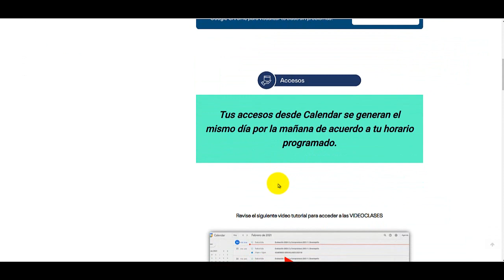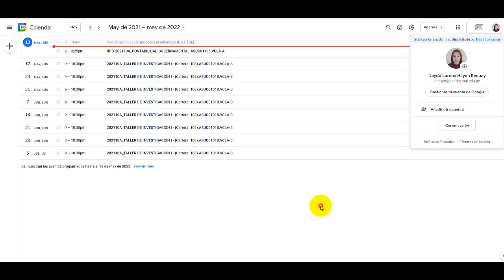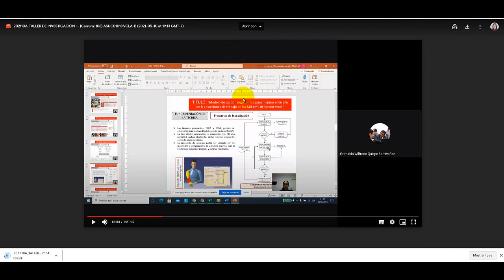Vídeo tutorial de grabaciones de Vídeo clases para estudiantes